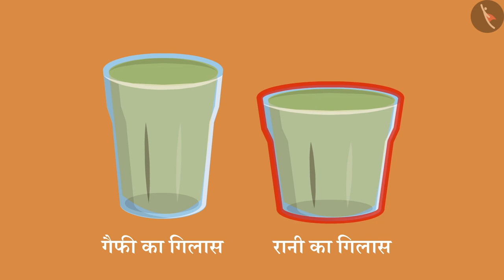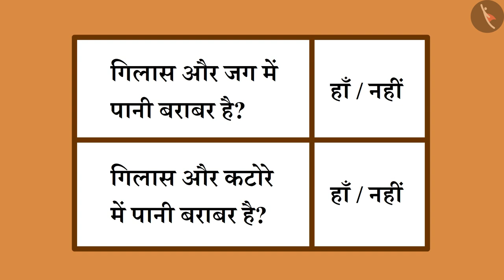तरल पदार्थ का संरक्षण | Principle of liquid conservation - Part 1 | Liquids in Different Containers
In this video, students will understand the principle of liquid conservation. तरल पदार्थ का संरक्षण | Compare Volumes of Liquids in Different Containers.

Part 1: तरल पदार्थ का संरक्षण | Principle of liquid conservation - Part 1 | Liquids in Different Containers

Part 2: तरल पदार्थ का संरक्षण | Principle of liquid conservation - Part 2 | Liquids in Different Containers

Happy learning!